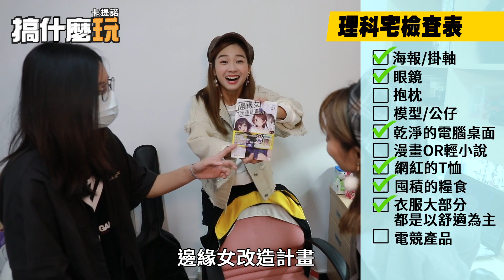現在女大生睡覺下半身都沒穿?!泥汝去你家ep2.│ft.lamigirls籃籃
【如何參加活動！？ 】
2.下方留言留下你想對我們說的話（任何問題都可以喔）